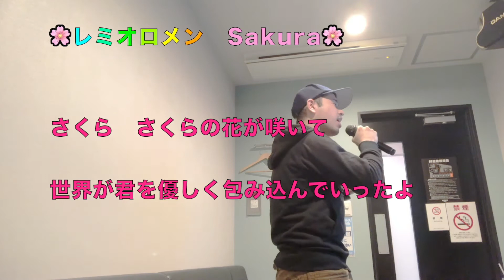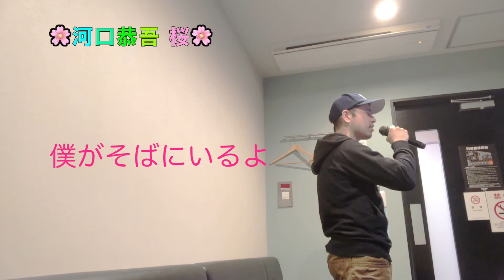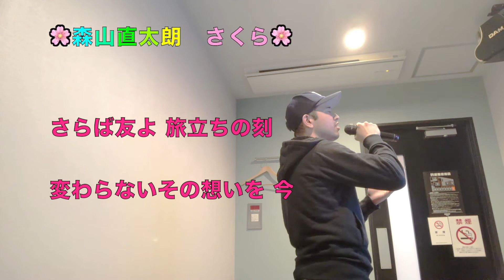名曲 桜ソングメドレー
さあ始まりました‼️NaroグランデのSpecial音楽番組です✨

ていうかしていただけると助かります🙇‍♂️

今回は桜ソングメドレー🌸
曲名が『さくら』のもんだけ！

（３月中旬だからちょっと早かった笑）

いきものがかりのSAKURA歌うの忘れてた😐

久々の歌唱動画の投稿になります❗️
緊急事態宣言が解除されたらもっとアップする頻度増やしていきます💪

下のリンクもチェック❗️
現在Twitterはフォロバしています😀